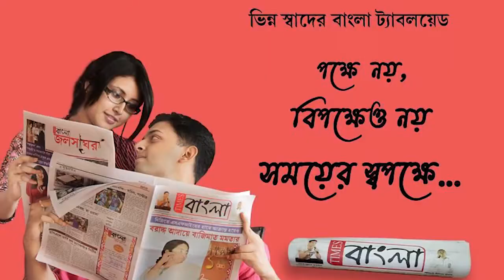বারাবনিতে বিজেপি প্রার্থীর গাড়ি ভাঙচুরের পরেই সংবাদ মাধ্যমকে আটকাল পুলিশ